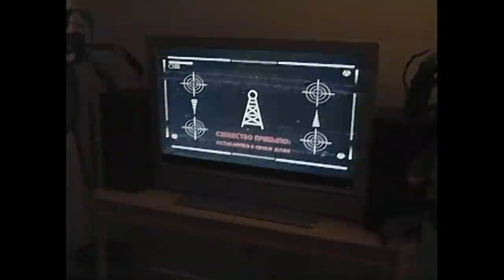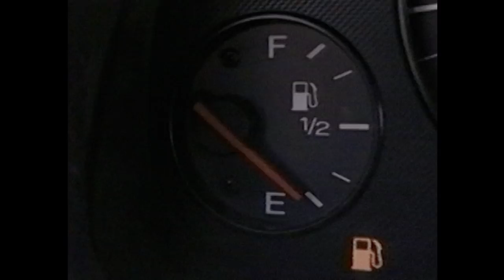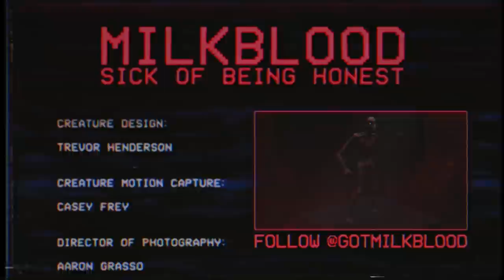MILKBLOOD - SICK OF BEING HONEST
Director - Mike Diva

Creature Design - Trevor Henderson

Creature Choreography / B-Boy Dancer - Casey Frey

Edited by - Mike Diva and Kill Dave

Executive Producer - Josh Shadid

Producer - Marissa Alanis

Production:

Production Coordinator - David Shadid
1st AD - Brian Walker
Director of Photography - Aaron Grasso
1st AC - Michelle Alanis
Key Grip - Ron Speed
Gaffer - Daniel Aguillon
Production Designer - Stephanie Reese
Art Assistant - Tyler Cushing
Covid Safety Officer - Natalie Devine

Talent:

Katya - Jennifer Penner
Ivan - Altun Zoryen
Mom - Tatiana Kotana

Post:

Design Director - Mike Diva
Post Producer - Marissa Alanis
Creature Modeling / Rigging - Shutter Authority (Raghav Kumar)
Lead Creature Animation - G. John Turnbull
Creature Animation - Calvin Serrano
Compositor - Jona Neukirch
Compositor - Josh Johnson
Rotoscope Artist -  Aaron Nelson Purcell
GFX - Cody Vondell
Motion Capture - Don Allen III
Smartsuit Pro provided by - Rokoko
Original Music Composition - MILKBLOOD (Kill Dave and Pat Morrissey)
Sound Design and Mix - Kevin Senzaki
Assistant Editor - Dan Packer
Colorist - Taylor Black / Apache
VHS Processing - Richard Rogers